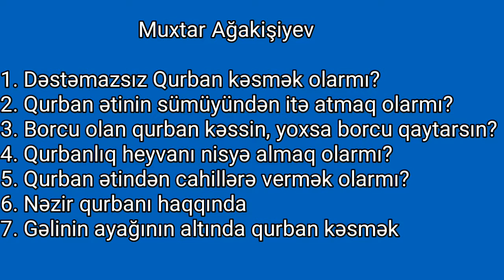Qurban ilə bağlı sual-cavab- Muxtar Ağakişiyev